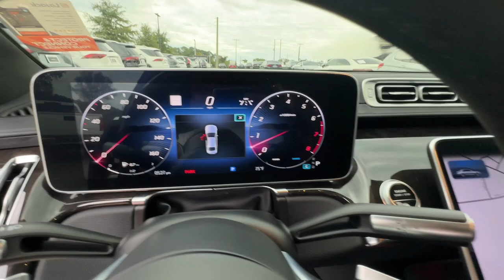2023 Mercedes-Benz S-Class S 500 Marietta, Powers Park, Fair Oaks, East Cobb, Sandy Plains GA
Pre-Owned 2023 Mercedes-Benz S-Class S 500 available at Malones Automotive located in 1827 Lower Roswell Rd, Marietta, GA, 30068.
Stock#: 6586 - VIN#: W1K6G6DB7PA186912

Servicing the Marietta, Powers Park, Fair Oaks, East Cobb, Sandy Plains area.

You'll have love at first sight with the   2023  Mercedes-Benz S-Class.  Here's a majestic S Class that thrills with inspired performance and delights with unsurpassed luxury. Innovative, elegant, secure, and intelligent, this richly appointed, flagship sedan takes you to the pinnacle of perfection. The following are some of this vehicles highlighted options: Apple Carplay®/Android Auto®, Panoramic Roof, Navigation System, Keyless Entry, Premium Sound System, Cooled Front Seat(s), Power Passenger Seat, Woodgrain Interior Trim, Heated Mirrors, Satellite Radio. Tasteful elegance meets exhilarating athleticism in this exemplary S Class. See for yourself when you take it out for a test drive. Our professional staff looks forward to giving you excellent service!